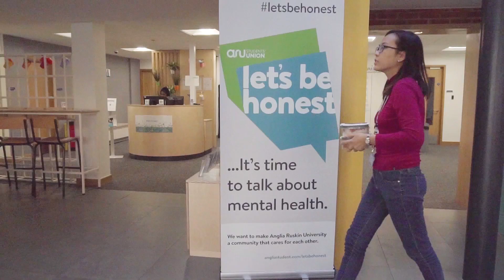ARU Students' Union Societies Fair Cambridge 2019